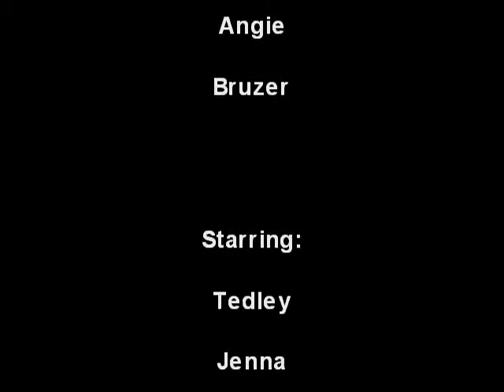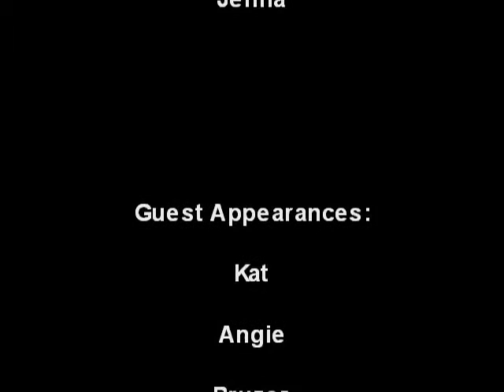Totally Tedley | Season 2 | Episode 5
Totally Tedley - Season Two / Episode Five:
"Ghettofied"

Tedley and Angie help Jenna and her family pack for Vegas. Also, Tedley re-encounters his old friend Kat.